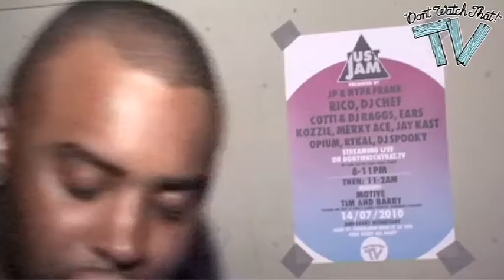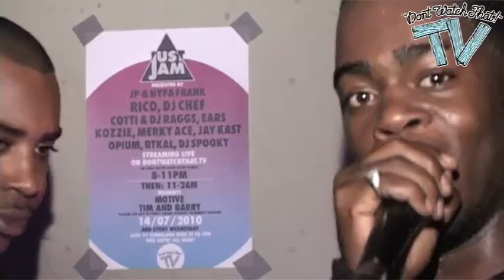JUST JAM 011 G Fam Part2